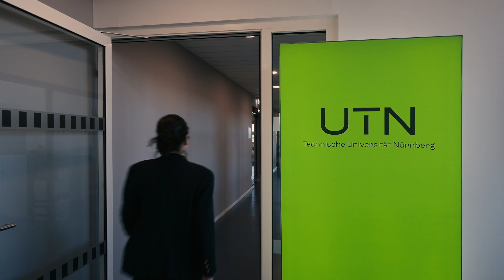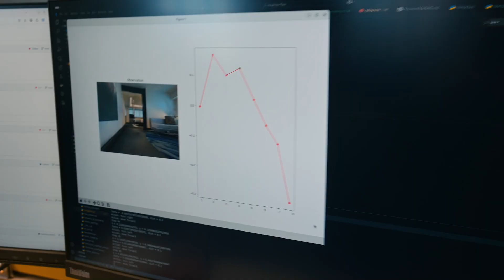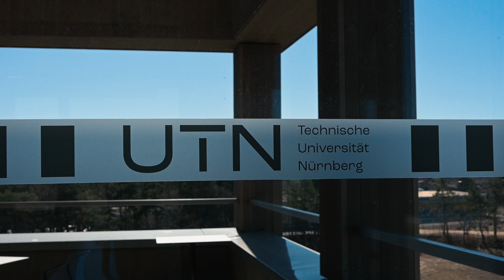Como estudar Inteligência Artificial na Europa sem saber programar por 72 euros por semestre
Quer estudar Inteligência Artificial na Europa sem gastar uma fortuna?
O Partiu Intercâmbio foi conhecer a @TU_Nürnberg,  University of Technology Nuremberg, a universidade pública mais nova e moderna da Alemanha! Lá, você pode fazer curso de inteligência artificial 100% em inglês por apenas €72 por semestre!

E o melhor: não é só para quem vem da Computação. O programa de mestrado em Inteligência Artificial e Inteligência Humana é interdisciplinar — une Ciência da Computação, Psicologia e Filosofia para estudar a Inteligência Artificial de forma técnica, ética e humana.

🇩🇪 Não fala alemão? No problem. Os mestrados são todos em inglês.
💡 Tecnologia + Mente + Ética: abordagem única.
🌍 Ideal para estudantes internacionais.
💰 Universidade pública quase gratuita com professores renomados da área.
🏙️ Em Nuremberg, uma das cidades mais históricas da Alemanha.

👉 Seja você é da tecnologia, das humanas ou curioso sobre o futuro da IA, esse pode ser o mestrado mais acessível e inovador da Europa pra você.

Participe de Zooms com a UTN para tirar dúvidas, toda sexta até 30 de junho, das 7h às 8h (horário de Brasília) em inglês

00:00 – Bem-vindo a Nuremberg: Cidade histórica e inovadora
01:00 – Estude Inteligência Artificial sem saber programar
01:30 – Conheça a University of Technology Nuremberg (UTN)
02:00 – A universidade pública mais nova e moderna da Alemanha
03:15 – Como é estudar na UTN: relatos de estudantes
04:15 – Mestrado em IA com Psicologia e Filosofia
05:00 – Ética, cognição e responsabilidade na IA
05:55 – Carreira em IA e Robótica: por que o futuro é promissor
06:40 – Por que uma nova universidade pública na Alemanha
07:45 – Oportunidades de trabalho em Nuremberg após o curso
08:15 – Como é a vida real de quem estuda e trabalha na Alemanha
09:00 – UTN no coração do polo de inovação da Alemanha
09:20 – Cursos interdisciplinares e únicos na Alemanha

Receba alertas de bolsas e novidades do Partiu Intercâmbio no Whatsapp

FACILITE SUA VIDA DE ESTUDANTE INTERNACIONAL